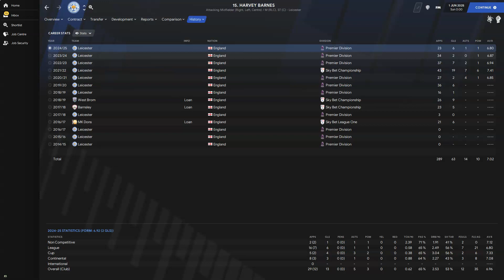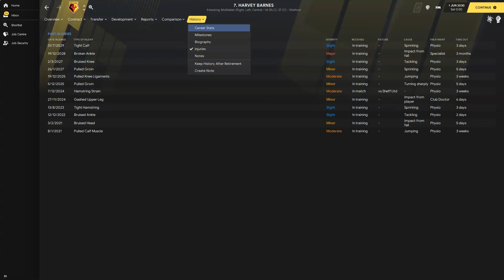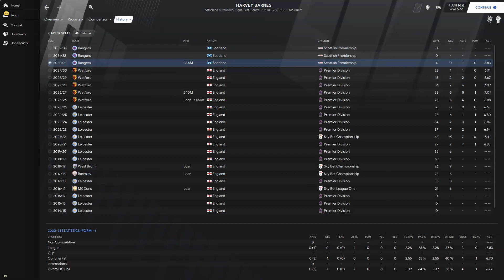EURO 2021 HERO?! CRAZY Future Stars Harvey Barnes | FM21 Experiment | Football Manager 2021 | FIFA21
This episode sees Harvey Barnes under the spotlight! Can the English youngster take his national team to glory? Will he become a footballing icon?

In this series of Football Manager 21 experiments we take a look into the future as FM21 predicts how the career of a promising future star pans out. Will we find them as an icon card in future Ultimate Team seasons or will FIFA 21 be the peak of their powers? To find out we simulate the insane careers of these youngsters!

While you are here check out my Twitter for witty comments and to stay up to date with the channel and livestreams

We also stream FM regularly over on Twitch so pop over and have a look